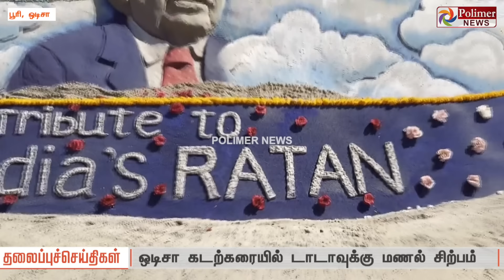Today Headlines - 11 October 2024 | காலை தலைப்புச் செய்திகள் | Morning Headlines | Polimer News